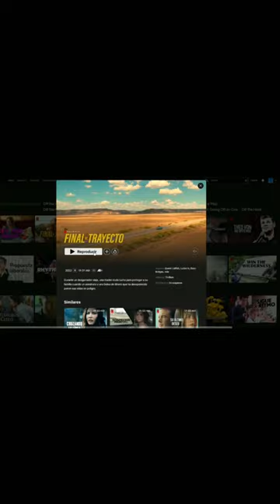Así son los ANUNCIOS EN NETFLIX antes de ver una película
Anuncios en Netflix, plan basico con anuncios caracteristicas